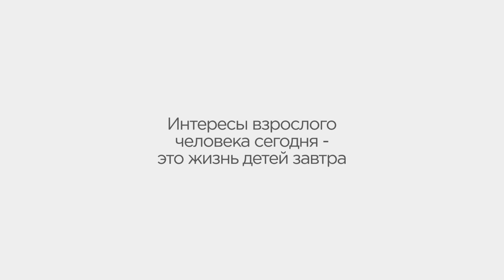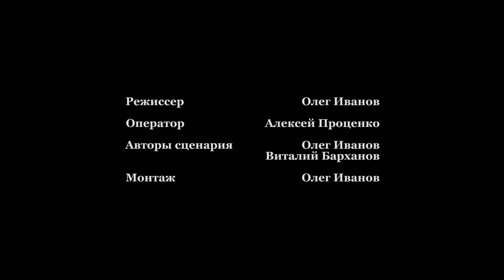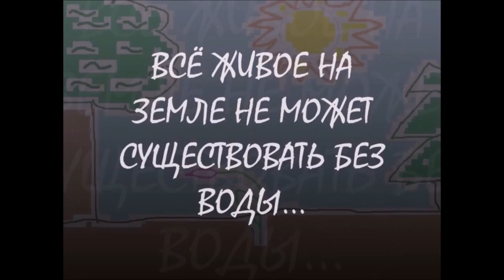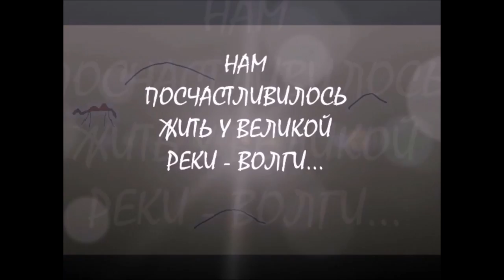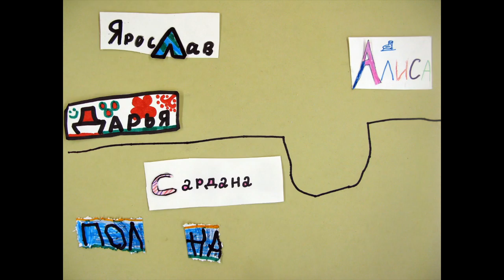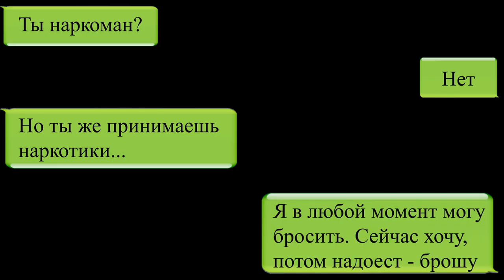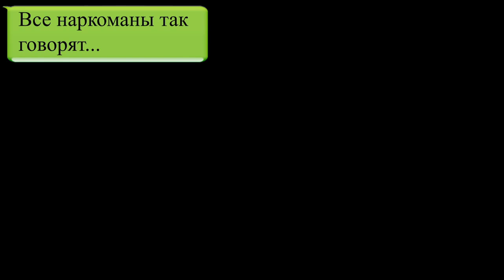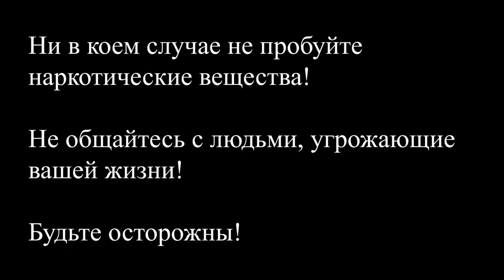Мастер-класс "СОЦИАЛЬНЫЙ РОЛИК: ПРАВИЛА СОЗДАНИЯ И ОШИБКИ"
Мастер-класс ведет режиссер, куратор онлайн-обучения ВШРиС и креативный продюсер Всероссийского конкурса социальных фильмов "Ты не один" (с использованием гранта Президента РФ на развитие гражданского общества) АНАСТАСИЯ БАР.